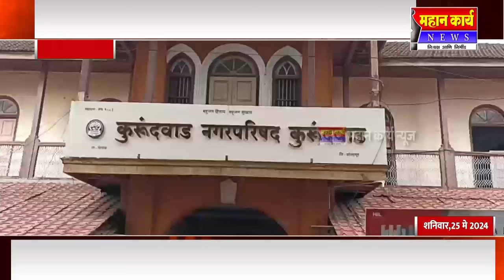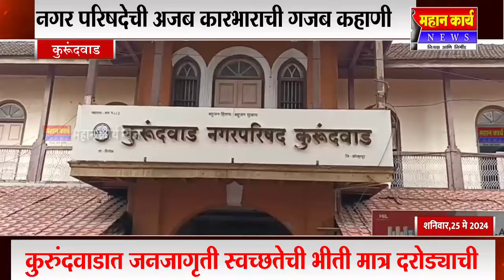कुरुंदवाडात जनजागृती स्वच्छतेची भीती मात्र दरोड्याची : नगर परिषदेची अजब कारभाराची गजब कहाणी